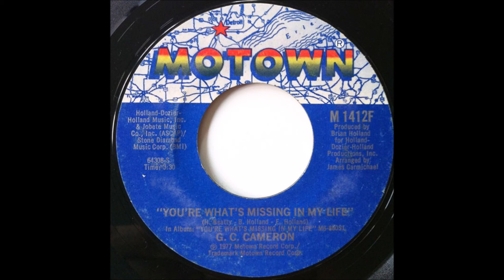G.C. CAMERON - You're What's Missing In My Life (1977)